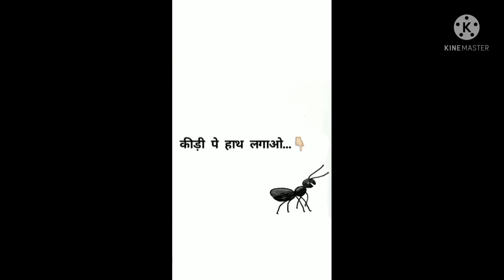kidi ko tuch karte raho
stelvin official